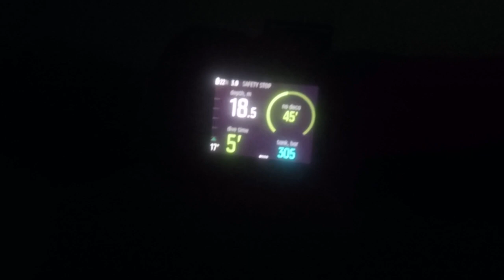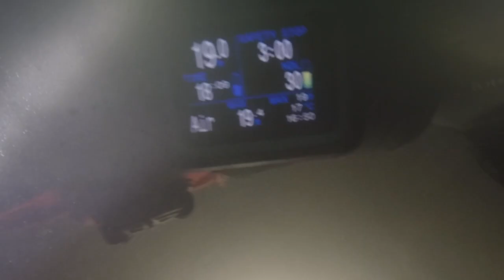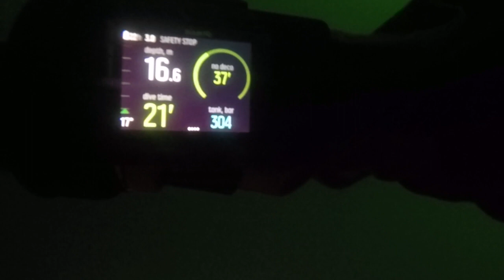T9044 Sunderland HD 720p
Just to give you an idea what the conditions are like on this dive.